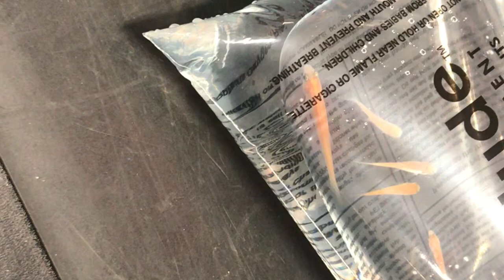Amano breeding tower set up